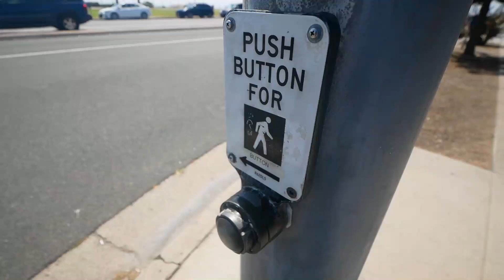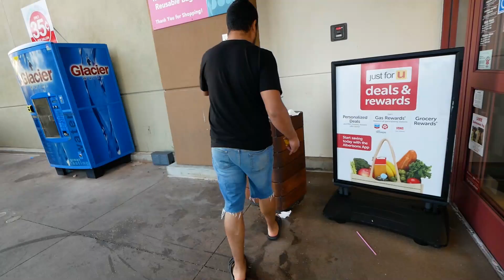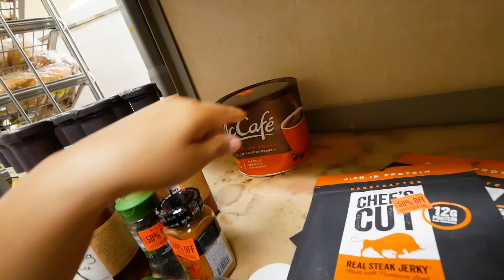Nos Peleamos En El Estacionamiento!! (jugando :P)